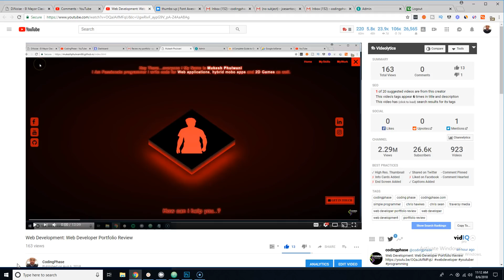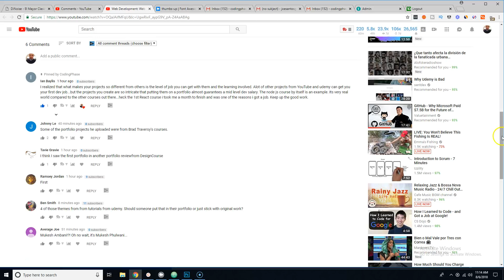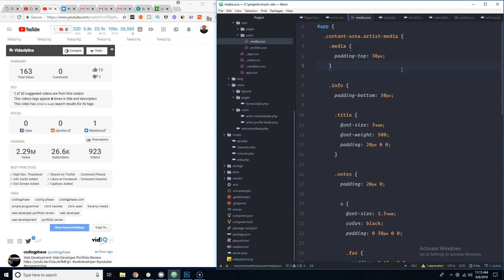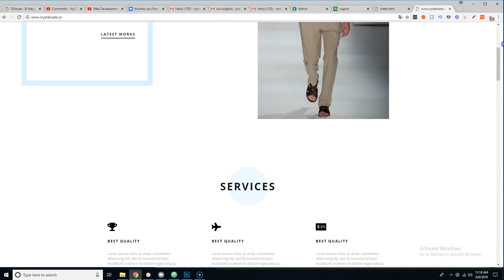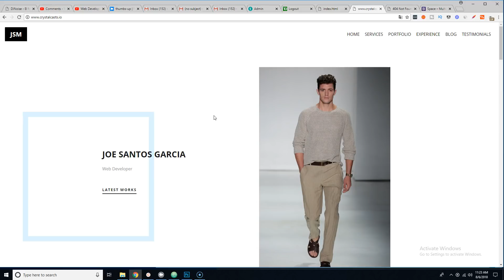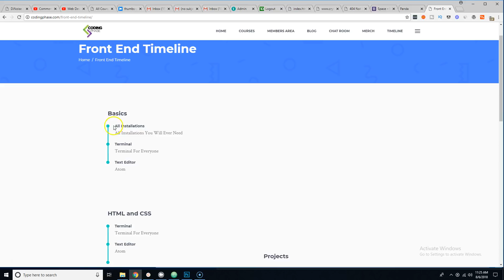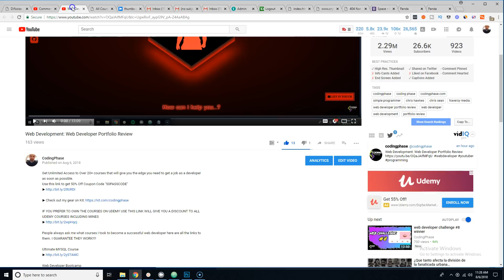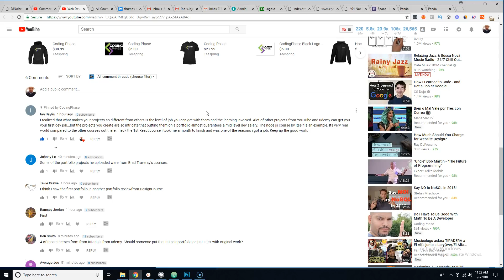I got a Job after Taking Courses on CodingPhase